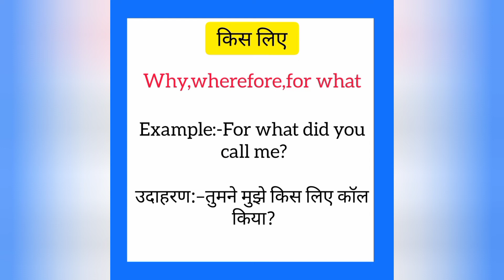Kisliye ko english mein kya kahate hain | किसलिए को इंग्लिश में क्या कहते हैं | Why meaning in hindi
Kisliye ko English me kya kahate hain
Kisliye को इंग्लिश में क्या कहते है

किसलिए को इंग्लिश में why कहते हैं
Kisliye ko English mein why kahate hain